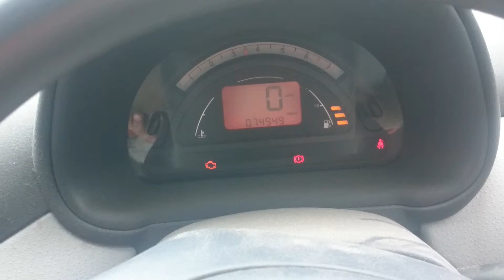2015 m. rugsėjo 7 d.